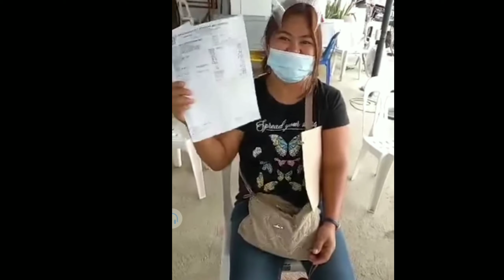Don doc chiyuto/naga ulikid sa mga pigado nga mga capizenio... ❤️❤️❤️